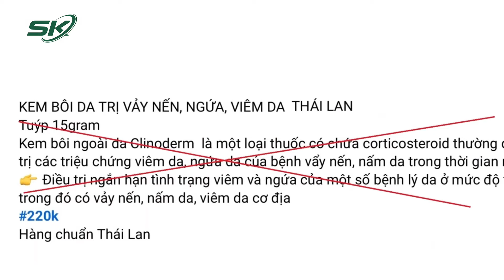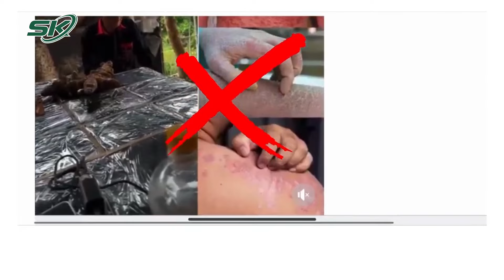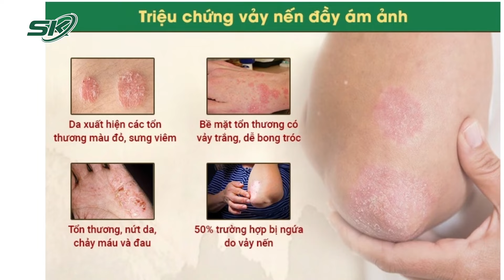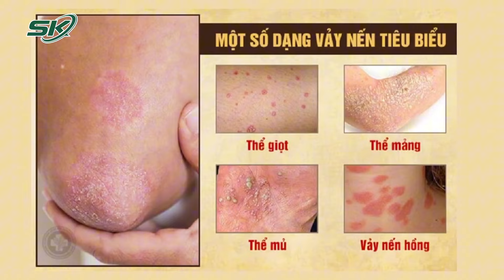Em bé lở loét khắp người biến chứng nặng do cha mẹ tự chữa vẩy nến | SKĐS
SKĐS | Ngày 25/10, Bệnh viện Da liễu Trung ương cho biết, bệnh nhi 23 tháng tuổi nhập viện trong tình trạng toàn thân trẻ có nhiều tổn thương mủ tập trung thành ổ trên nền rát đỏ, trợt loét, chảy dịch, bong vảy.